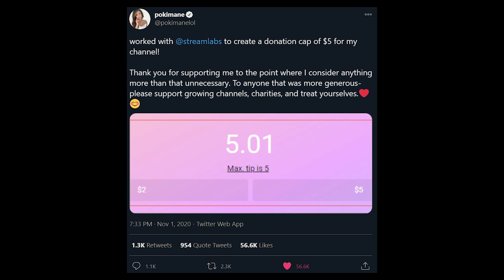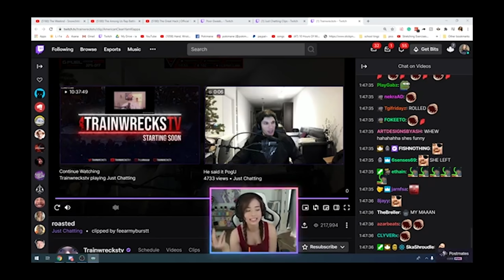Pokimane Just Changed the Entire Twitch Game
Pokimane power play. Tier 3 Simps are in shambles. Twitch game has been challenged.